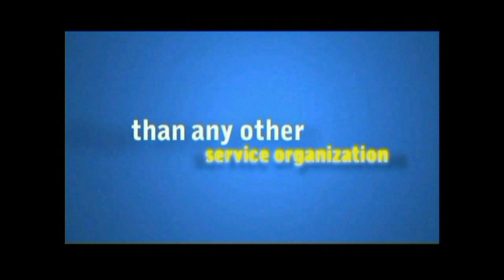Knights of the Blind - Longview Pioneer Lions Club March 16, 2021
Longview Pioneer Lions Club video meeting - March 16, 2021
 Chad Lewis from Longview/Kelso Early Birds Lions -  Knights in Blindness Representative. update on the Knights of the Blind.